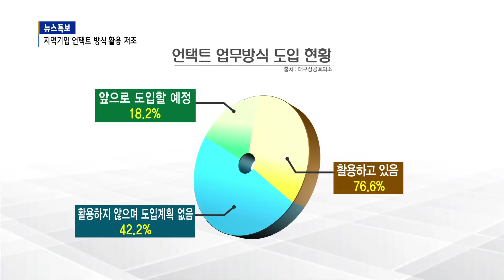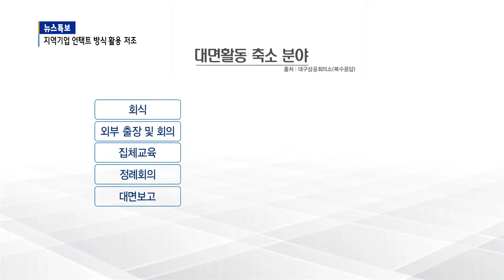[B tv 대구뉴스] 지역기업 언택트 업무방식 필요 ‘공감’하지만 활용 ‘저조’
대구지역 기업들은 코로나19 장기화에 따라 언택트 업무방식의 필요성에는 공감하지만 실제 활용률은 아직 낮은 수준인 것으로 나타났습니다.